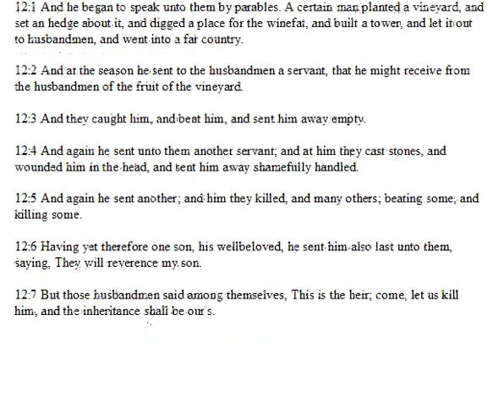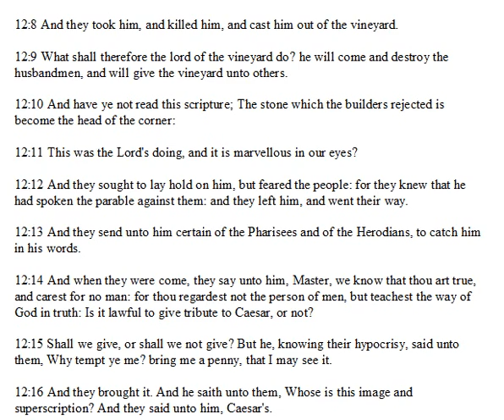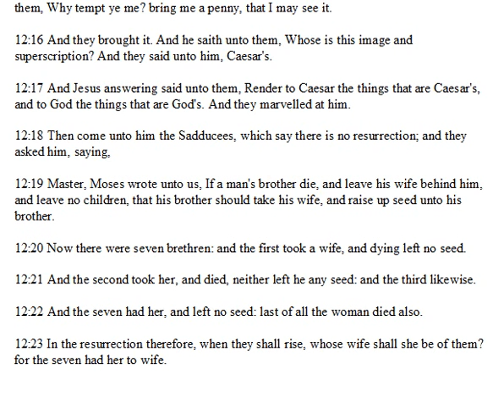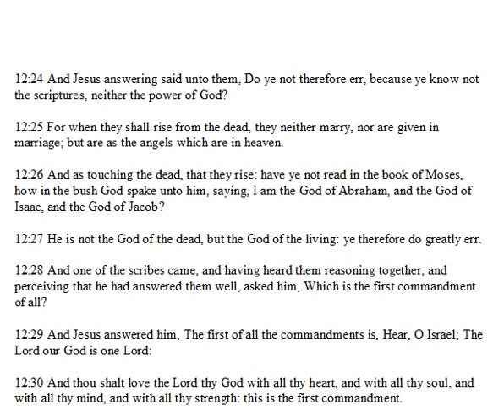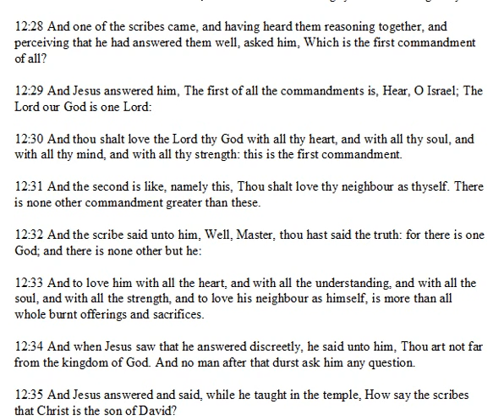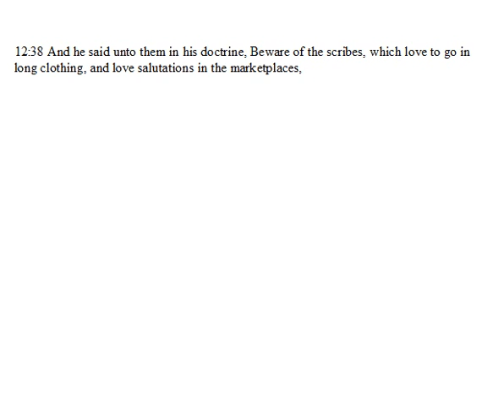Mark Chapter 12.wmv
a daily bible reading and discussion from the King James version of the bible